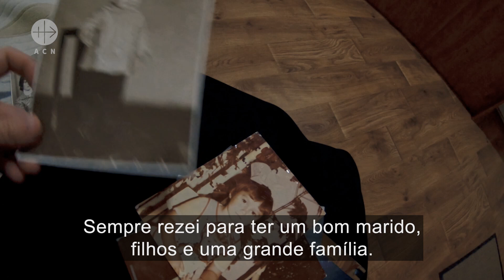Mulheres extraordinárias 😀❤️ Ir. Klara Sviderska 🇺🇦 Ucrânia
"Olá, o meu nome é Júlia. Sou da Ucrânia, uma terra que sofreu muito: a Revolução Soviética, a Grande Fome, guerras… Muitos de nós pensamos que o sofrimento não tem fim. Mas eu experimentei o amor, que triunfa sobre o mal e traz a esperança. Esse amor trouxe-me até aqui. Sempre rezei para ter um bom marido, filhos e uma grande família. Deus ouviu as minhas orações e recebi Jesus como esposo.

Agora sou a Irmã Clara e vivo com as outras irmãs de uma ordem contemplativa. A nossa vocação é a adoração perpétua a Deus através da oração e do trabalho, que cumprimos conscienciosamente, pois cremos que as pequenas coisas levam às grandes. Mesmo que o nosso trabalho não seja agradável nem emocionante, para nós é lindo porque o oferecemos a Deus. Embora pareçamos ser invisíveis para o mundo, rezamos todos os dias por todos e pedimos a Deus as Suas bênçãos. Esta é a nossa vocação. Graças à vossa ajuda, podemos rezar e pedir a graça de Deus para o mundo. Obrigada AIS."

Mulheres extraordinárias. Graças a Deus. Graças a si.